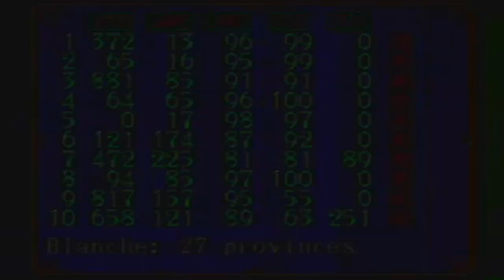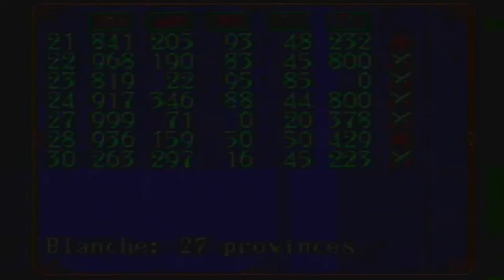Gemfire [GEN E&A LP2] ep 4: THE POLITICAL LEFT IS TYRANNY! pt 5